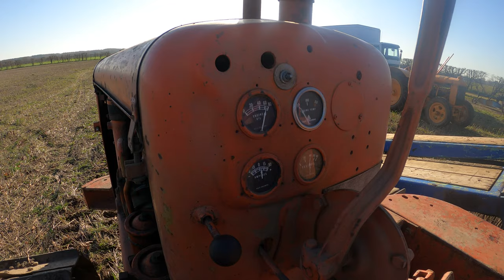1950 Allis Chalmers HD5 2.3 Litre 2-Cyl Diesel Crawler Tractor (47 HP) with Ransomes Plough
1950 Allis Chalmers HD5 2.3 Litre 2-Cyl Diesel Crawler Tractor (47 HP)
Ransomes 2 Furrow Trailed Plough

The Collingham Show, with The Collingham Spring Ploughing Match, Swinderby, Lincoln, Lincolnshire, England Sunday 27th February 2022